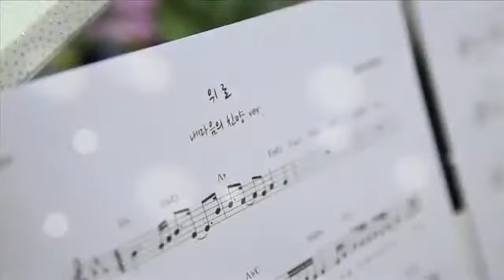Comfort Consuelo louange leader rose Han louanges dans mon cœur